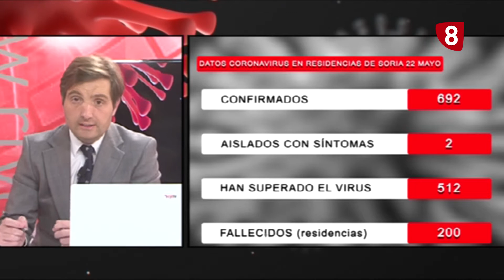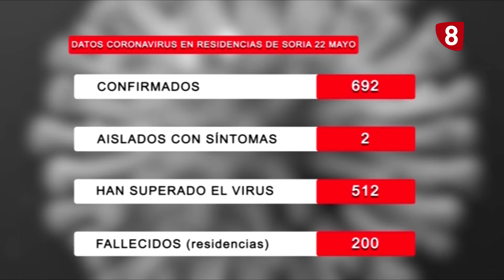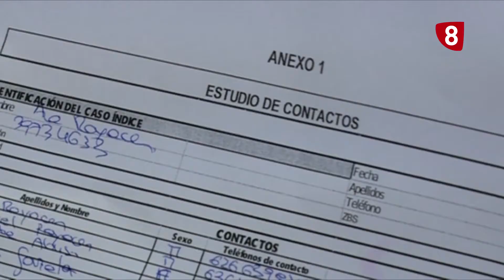Estado de Alarma, Viernes, 22 de mayo de 2020. La 8 Soria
Análisis de los últimos datos que deja la crisis sanitaria del coronavirus y su impacto en la provincia de Soria de la mano de Iván Juárez